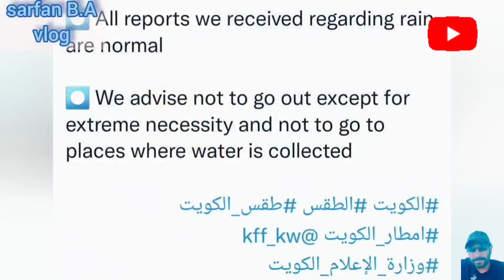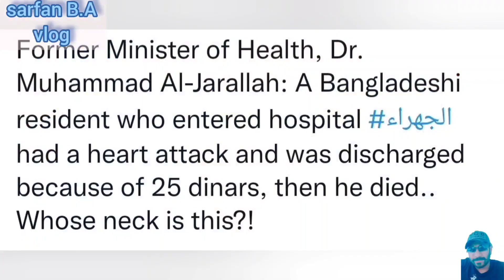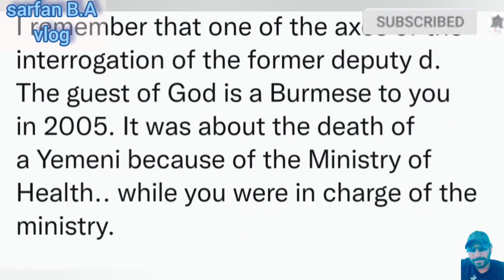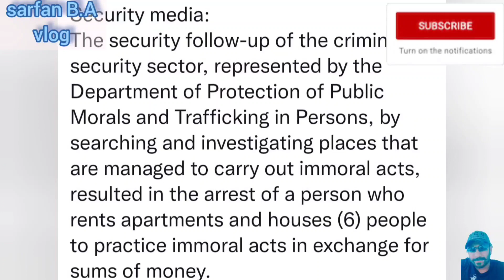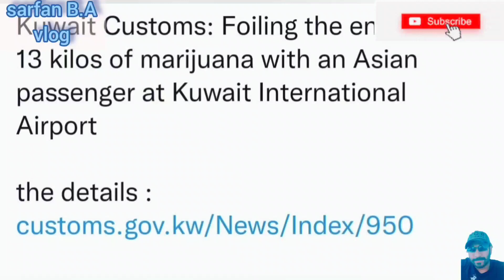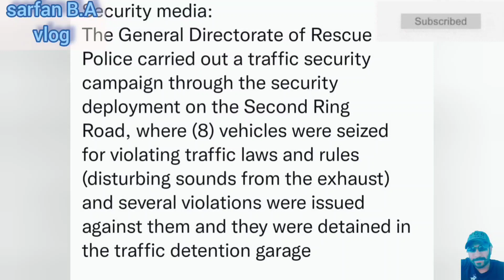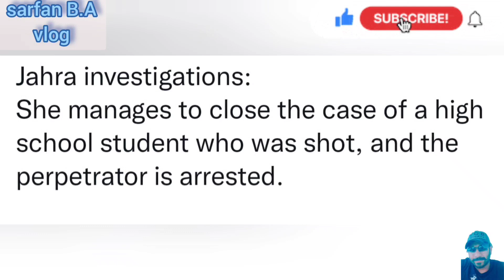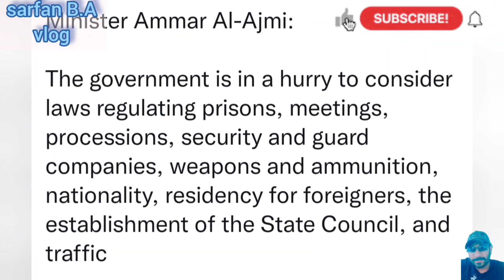🇰🇼🙏💝කුවේට් කම්කරුවන්ට බොහො වැදගත් තොරතුරු👍🤝🤲🏼